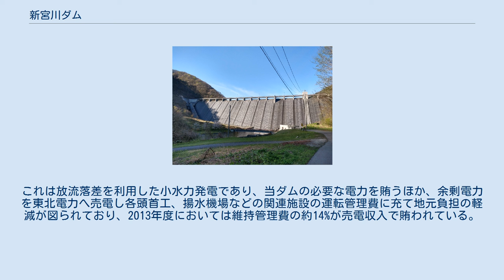新宮川ダム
新宮川ダム（しんみやかわダム）は、福島県大沼郡会津美里町にある一級水系阿賀野川水系宮川に建設されたダムである。
 会津美里町と河沼郡会津坂下町にまたがる4,500 haに灌漑用水を供給する農業用ダムであり、農林水産省東北農政局により宮川上流部に建設された。
ダム湖は周辺住民からの公募により「会津美里湖」と命名された。
天端部分の全面にわたり自由越流式の洪水吐が設けられているゲートレス式のダムである。
福島県により管理が行われ、ダム操作は受益者である会津宮川土地改良区により行われている。
 当ダムの受益地区である会津宮川地区では、宮川、佐賀瀬川などの中小河川や溜池、渓流水に灌漑用水を依存していたが、水量に乏しく恒常的に用水不足となっていた。
また、末端用排水路の整備が進んでおらず、圃場区画の狭小さもあり、生産性の向上が阻害されていた。
当ダムの建設と宮川頭首工と佐賀瀬頭首工の新設、1960年に建設された高橋頭首工の改修、幹線用水路の新設、圃場整備等を実施し、4,500 haに農業用水を供給する国営会津宮川土地改良事業が1980年度より行われた。
1990年度に事業計画の変更が行われ、当ダムの建設事業が国営会津宮川（二期）土地改良事業に分離され、1993年度には頭首工3箇所の整備も当事業へ移管された。
1993年にダム本体工事が開始され、2004年より運用が開始された。
 当ダムは当初フィルダムとして計画されていたが、両岸の地形が急峻であるため重力式コンクリートダムが有利であると判断され形状が変更された。
また、農林水産省の管轄するダムとしては初めてRCD工法が採用され、工期の短縮・省力化によるコスト削減が図られた。
ダムサイト周辺には希少な猛禽類が営巣していたことから、工事休止期間の設定や工事用車両の騒音、振動の対策も行われ、これらの取り組みから2003年度ダム工学会技術賞を受賞した。
更に、RCD工法のメリットを阻害する要因である監査廊建設のための支母工の設置、コンクリートの現場打ちなどの煩雑な作業の解消のため、予め上下に分割して成形された部材を用いるプレキャスト化施工が実施された。
工期終盤の2000年には新宮川水力発電所の建設が追加された。
これは放流落差を利用した小水力発電であり、当ダムの必要な電力を賄うほか、余剰電力を東北電力へ売電し各頭首工、揚水機場などの関連施設の運転管理費に充て地元負担の軽減が図られており、2013年度においては維持管理費の約14%が売電収入で賄われている。